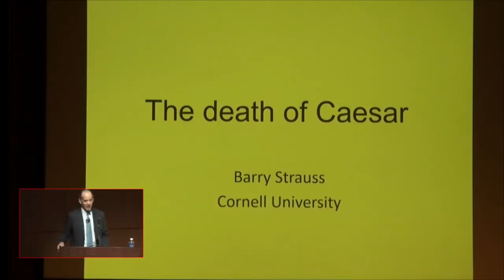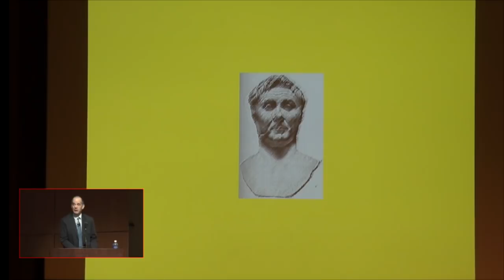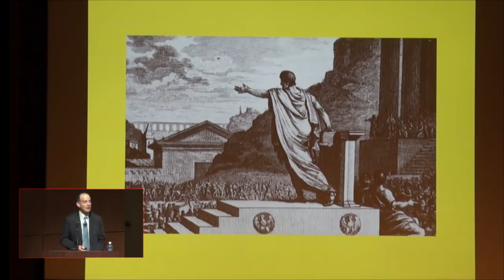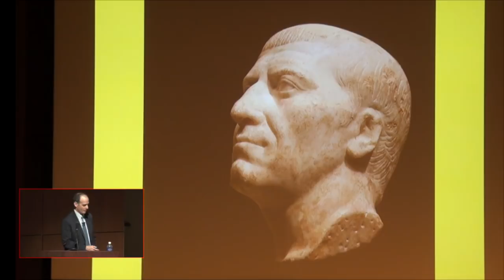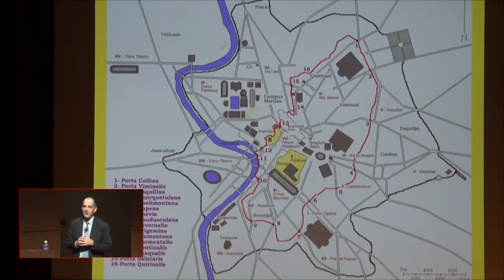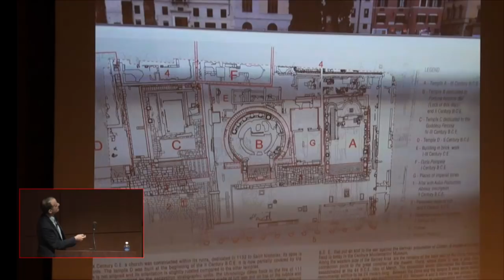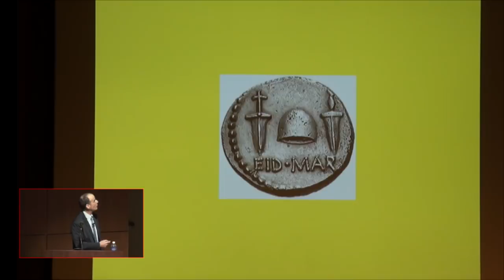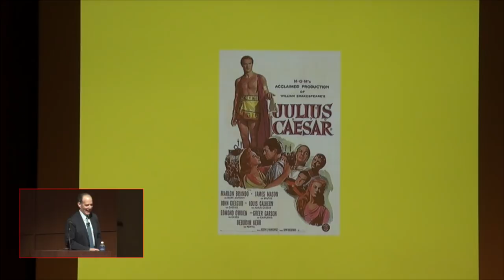Cornell history professor sheds new light on the death of Julius Caesar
Barry Strauss, Cornell's Bowmar Professor in Humanistic Studies and chair of the Department of History, talks about "The Death of Caesar: New Light on History's Most Famous Assassination"  in this July 22, 2015 lecture sponsored by the School of Continuing Education and Summer Sessions. Strauss is the author of a highly praised new book on the subject.